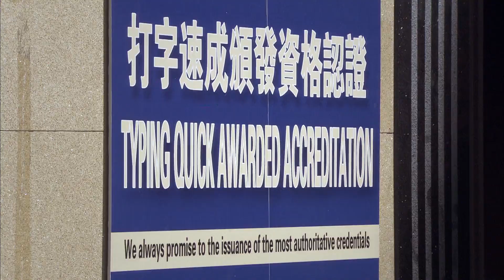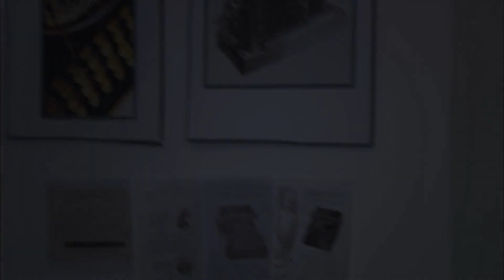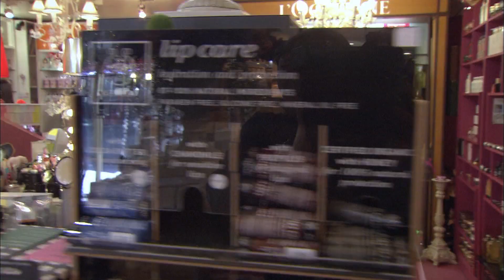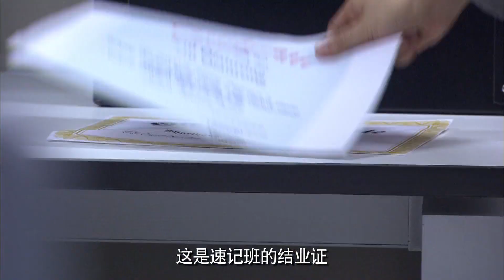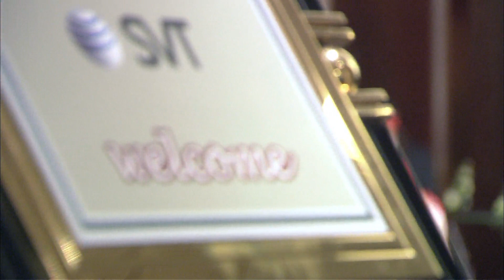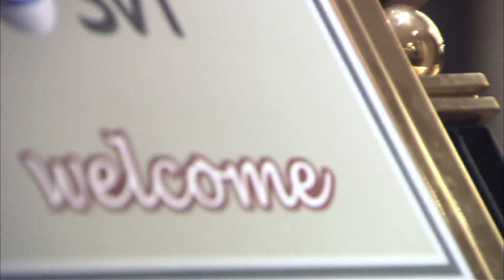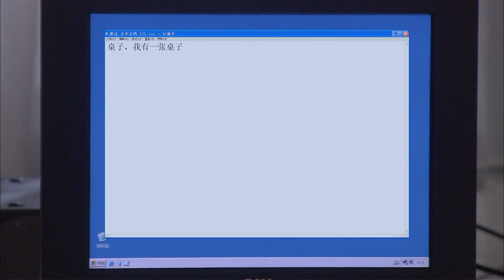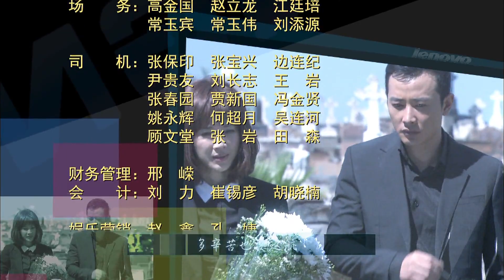错放你的手 07丨罗晋&童蕾归国创业，历尽艰难不改初心，收获人生美满（罗晋/童蕾）